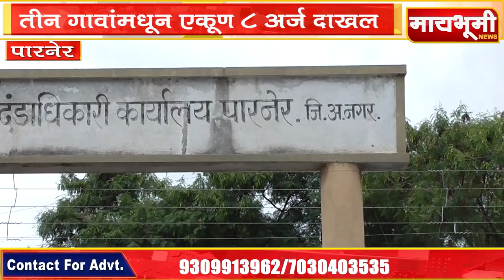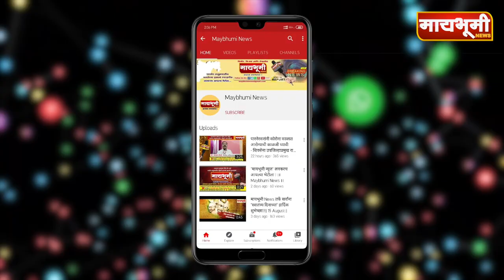पारनेर - तीन गावांमधून एकूण ८ अर्ज दाखल